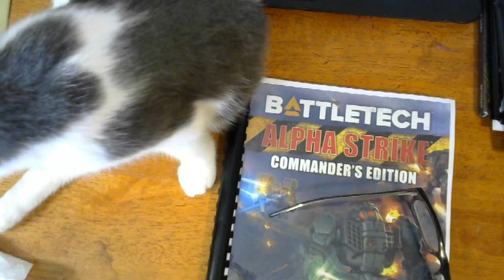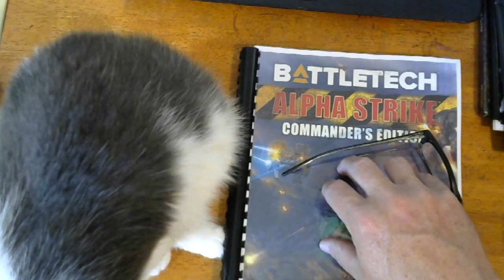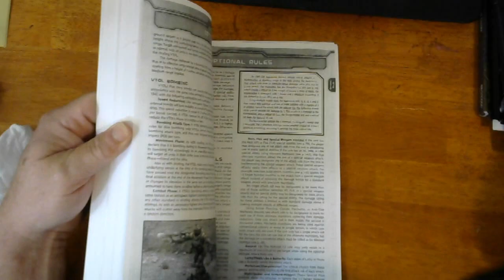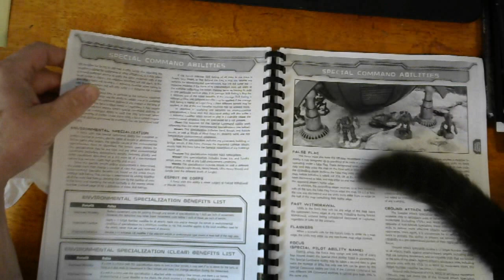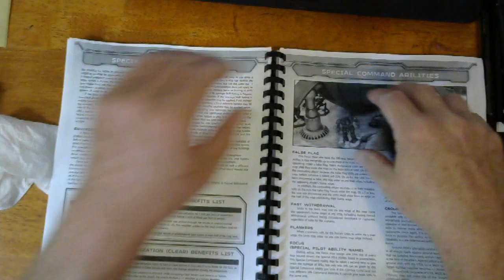BattleTech's Alpha Strike, Commander's Edition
In the BattleTech universe there remains one constant: the drums of war. And where there is war, valiant military commanders from the Great Houses, the Clans, and other interstellar nations lead the charge of hulking BattleMechs, brave infantry, and daring aerofighters to certain victory or crushing defeat on the sprawling battlefields of distant worlds. Rally your troops onward into the fray, and surge forth to triumph over the enemy.

Alpha Strike: Commander's Edition collects into one handy volume the revised fast-play rules from the original Alpha Strike and the expanded rules from Alpha Strike Companion. Take command of large-scale engagements with tabletop-miniatures gameplay designed for the modern wargamer. Use the force-creation rules to marshal your armies, charge them into battle, and either reap the rewards of conquest or taste the bitter pill of defeat. The future of the Inner Sphere is in your hands!

Unofficially supported by the Cleveland Battletech League and the Urbanmech Appreciation Society.
Dr.Death4377

Meanwhile…

Help support m – ‘er, the channel, yeah, that’s it.